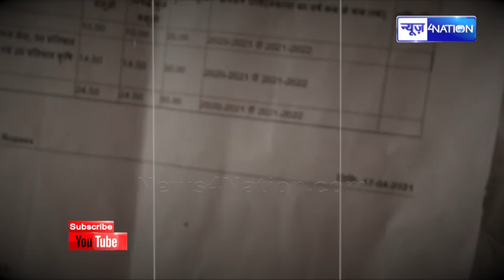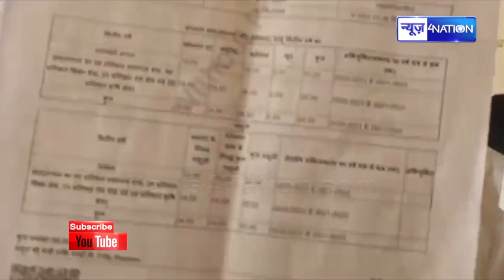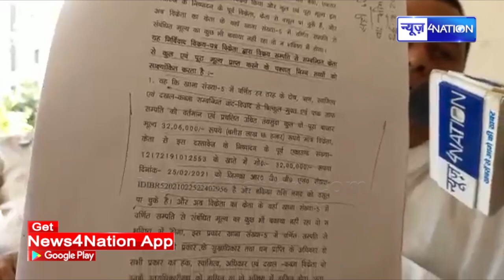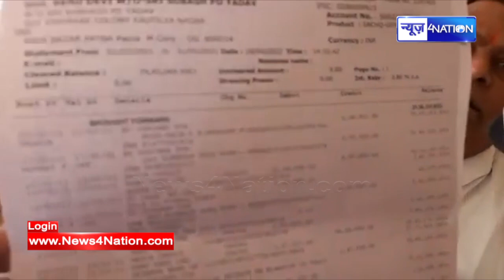Lalu Yadav के साले Subhash Yadav आए कागज़ लेकर सामने, अब सीधे FIR करेंगे उसके बाद...| News4Nation